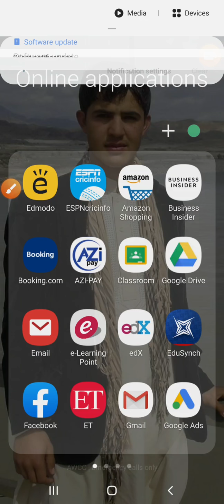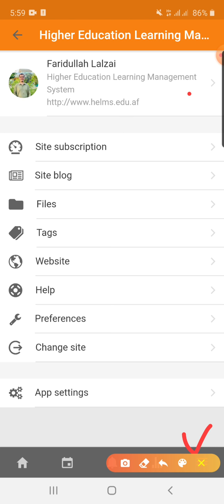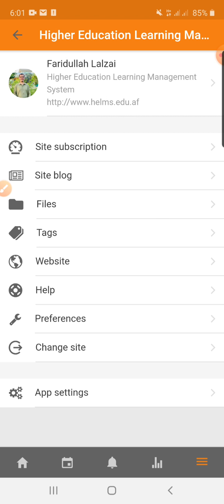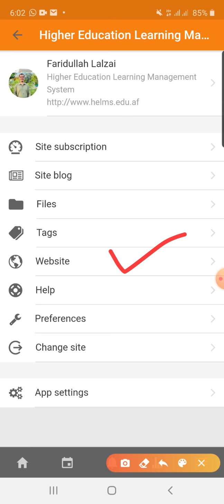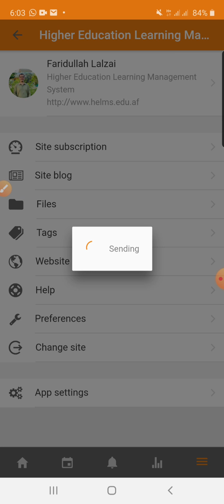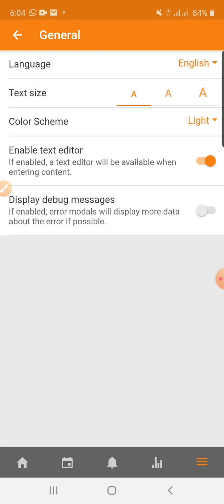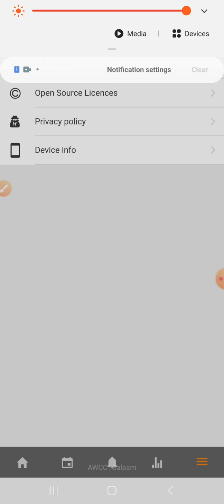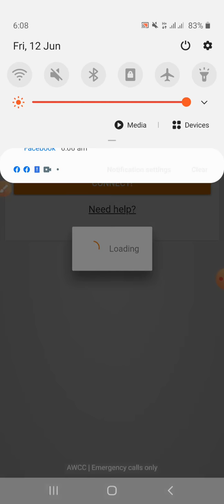Moodle usage for students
How to use Moodle app tips on Pashto Dedicated to Mali Khan Yaqubi inspiration to my personal success .